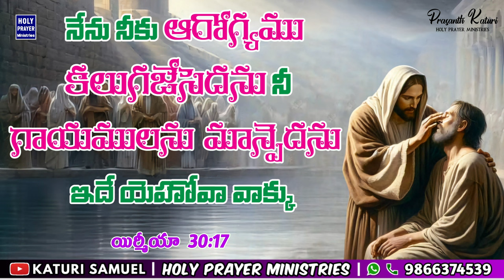Today's Promise 29.08.2024 || KATURI SAMUEL